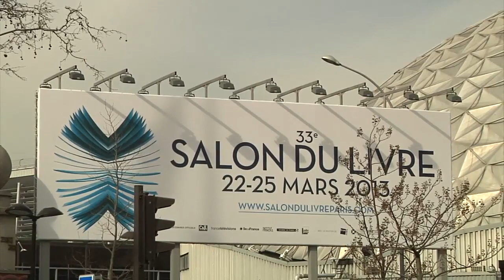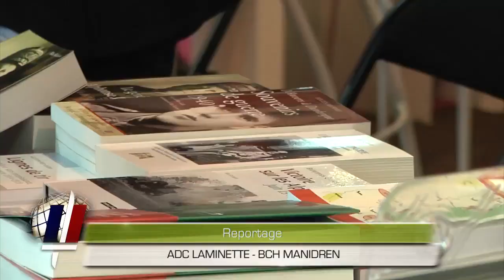Affluence sur le stand de l'armée de Terre - mars 2013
Succès pour les militaires écrivains au Salon du Livre à Paris, avec plus de 2000 visiteurs par jour sur le stand de l'armée de Terre, et 300 livres vendus ! Plus que des chiffres, mais l'intérêt affiché par le grand public pour les témoignages des militaires sur les opérations extérieures, les biographies de personnages, et les ouvrages de réflexion.